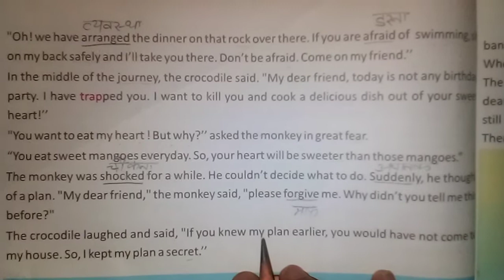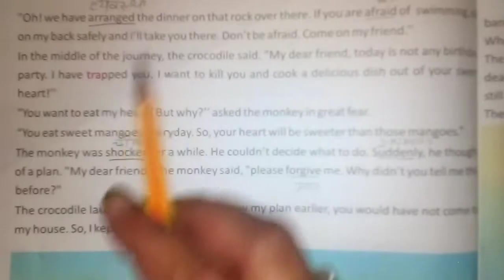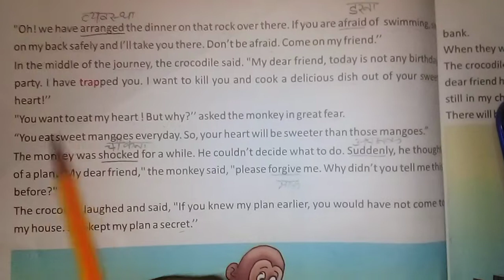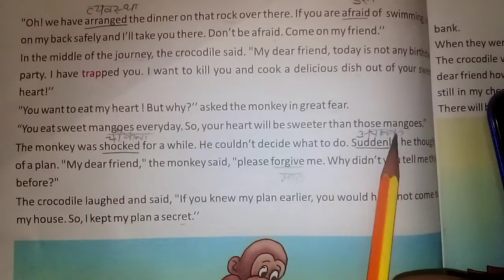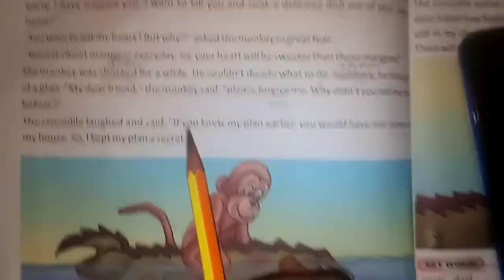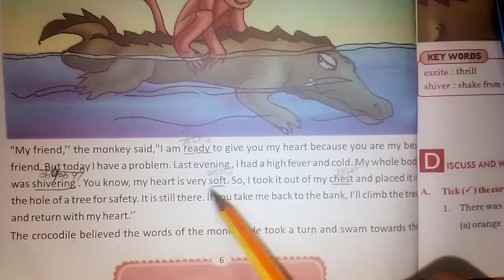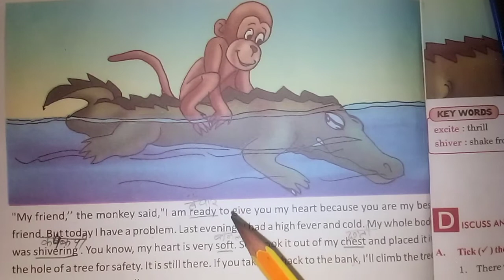4th class English